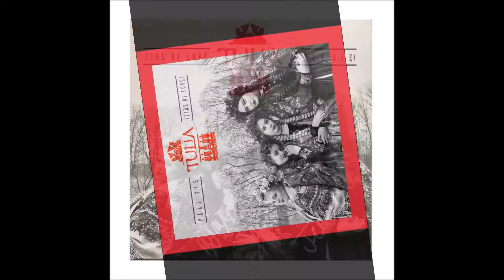2019 Tulia - Pali Się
2019 Tulia - Pali Się

Poland, 11th Place, Semi-Final 1